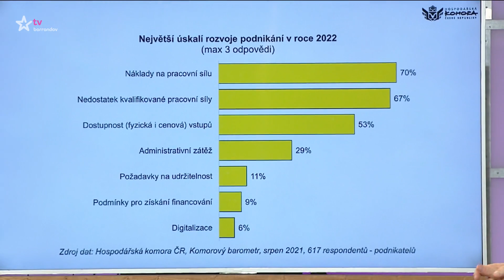Duel Jaromíra Soukupa (2021/15) - Zdeněk Zajíček (viceprezident hospodářské komory)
Exkluzivní rozhovor s předními politiky a osobnostmi. Aktuální otázky, pádné argumenty, ožehavá témata (Premiéra)